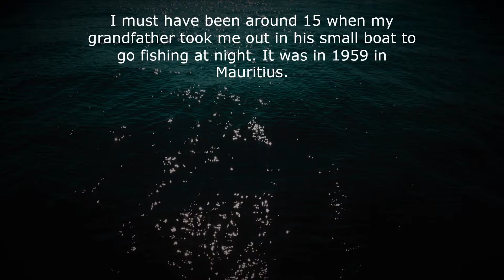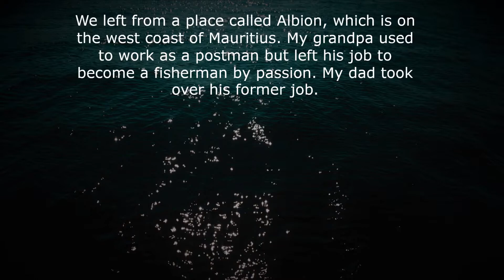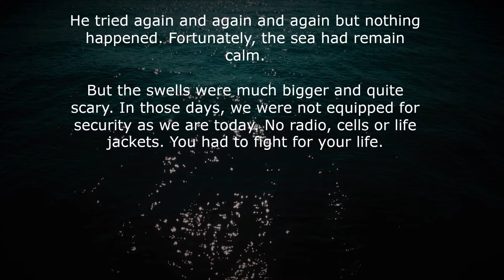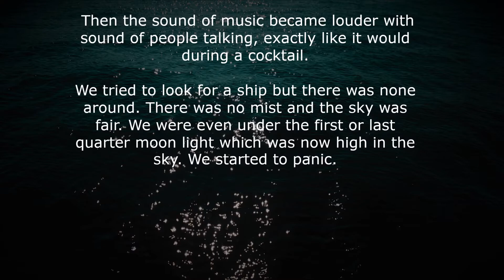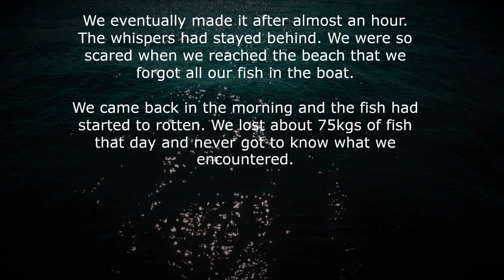Ghostly Encounter On The Sea | Short Ghost Stories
Hello everything! I hope you guys enjoy my past few videos too from this channel!

Original Story Source by Cafelelion | Your Ghost Stories